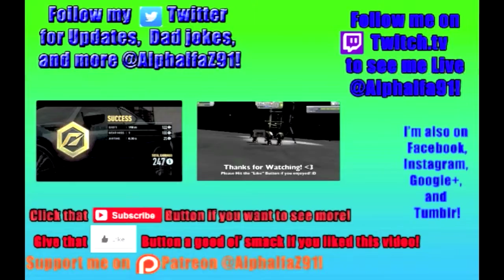Halo 5 Multiplayer (PC) - E20 - Another FFA on Colesium (HD)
In this series, I'll show my adventures in Halo 5's Multiplayer. Hope y'all enjoy!
Halo 5 PC System Requirements:
Windows 10 Anniversary Edition
DirectX 12
intel Core i5 at 2.3Ghz or AMD equivalent
GeForce 650 Ti, 2GB VRAM
8GB RAM
HDD 40GB